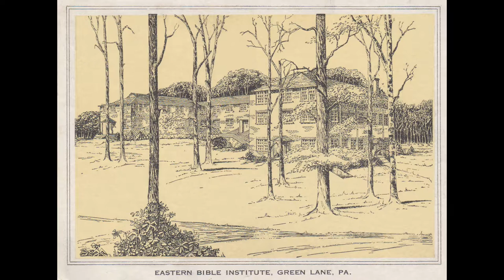"The Manifest Presence of God" Part 2 (Intimacy with God) by Walter Beuttler; Oct. 30, 1971am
This message "Manifest Presence" Part 2 was given by brother Beuttler at Oakleigh Christian Retreat Center in Charlottesville, VA. on Saturday morning October 30, 1971.  It was the second in a series of 5 messages on the subject.
     For those interested in many more messages by brother Walter H. Beuttler the YouTube channel listed as HARVEST AGE MINISTRIES, HAM has many more!